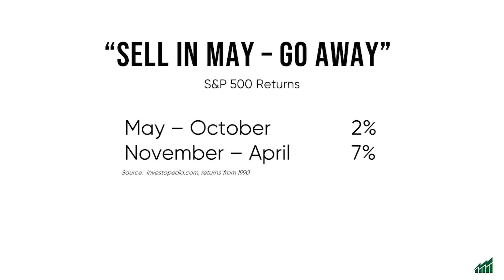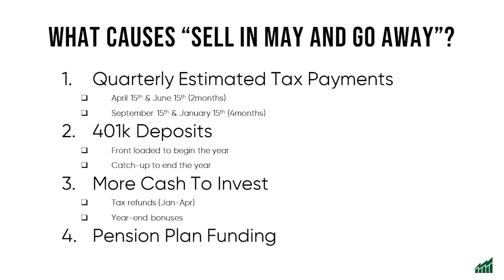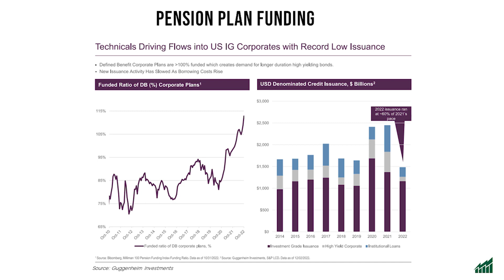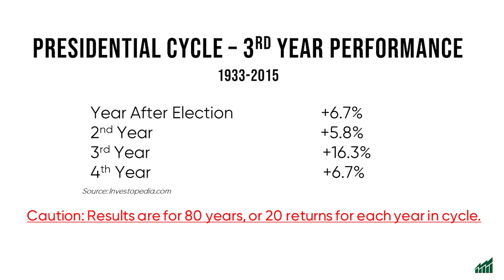Sell In May and Go Away: Stock Market Anomalies Explained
There are some stock anomalies in the market and one of the most recognized is “Sell in May and Go Away” where the stock market performs better November-April compared to May-October.  In this video, Jim Gore explains the reasons why it occurs and why it isn't occurring this year.  Also Jim covers the Santa Rally and the “3rd Year of the Presidency” anomaly.

What Causes "Sell in May, and Go Away"?
1. Quarterly estimated tax payments
2. 401k deposits
3. Cash to invest
4. Pension plan funding

0:00 Intro
0:30 Sell In May and Go Away Market Anomaly
1:07 Supply/Demand contributes to stock market returns and anomalies
1:45 Explanation of what causes investors to "Sell in May, and Go Away"
5:35 Pension Plan Funding and its affect on investors selling in May and going away
7:17 3rd Year of a Presidential Term Anomaly Explained
8:24 Conclusion

► Find more content and insights on investments and wealth management

▬ Sell in May, and Go Away? ▬▬▬▬▬▬▬▬▬▬
According to investopedia:  "Sell in May and go away" is a well known saying in finance. It is based on stocks' historical underperformance during the six-month period from May to October.

The historical pattern was popularized by the Stock Trader's Almanac, which found investing in stocks as represented by the Dow Jones Industrial Average from November to April and switching into fixed income the other six months would have "produced reliable returns with reduced risk since 1950."

The divergence has remained pronounced in recent years, with the S&P 500 index gaining an average of about 2% from May to October since 1990, compared with an average of approximately 7% from November to April, according to Fidelity Investments.

An academic paper that surveyed stock markets outside U.S. found the same pattern, calling the seasonal divergence trend "remarkably robust." Source

▬ What is an anomaly? ▬▬▬▬▬▬▬▬▬▬
According to investopedia: In economics and finance, an anomaly is when the actual result under a given set of assumptions is different from the expected result predicted by a model. An anomaly provides evidence that a given assumption or model does not hold up in practice. The model can either be a relatively new or older model. Source

▬ About THOR Wealth Management  ▬▬▬▬▬▬▬▬▬▬
THOR Wealth Management is a registered investment advisor based in Cincinnati, Ohio. We aim to be a financial one-stop shop for emerging wealth families. Our mission is to be a trusted advisor to you and your family by assisting with all of your financial and key life decisions, and helping to build and preserve your wealth.

At THOR, we are here to support you for life with a full spectrum of services including, Investment Management, Financial Planning, Retirement Planning, Estate Planning, Tax Planning and Business Advisory.

We are committed to providing a personal, hands-on approach to all your needs.  Because we focus on building personal relationships, we are able to tailor your portfolio and make any needed adjustments as your needs and goals change throughout your life.